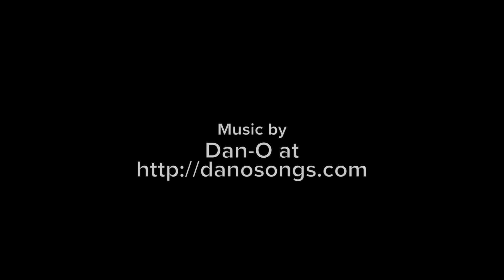Cozzia Shiatsu Massage Chairs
Produced for Rothman Furniture